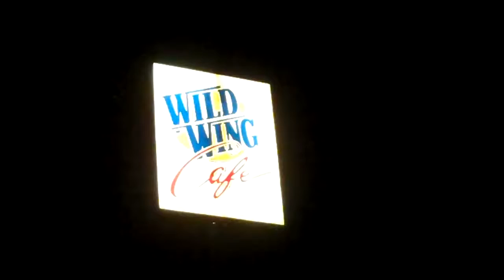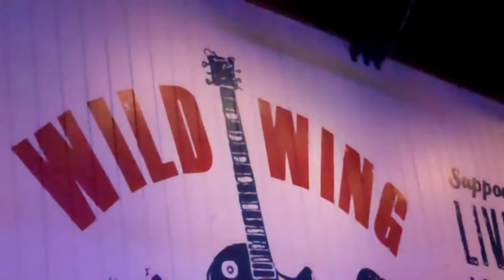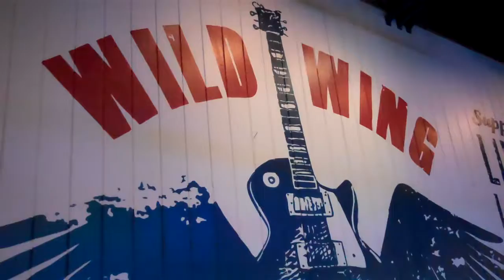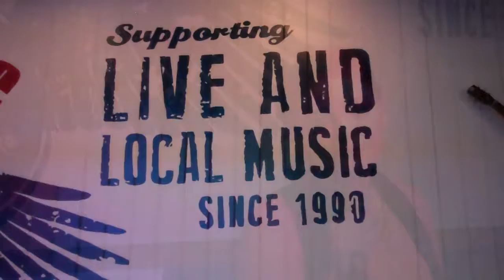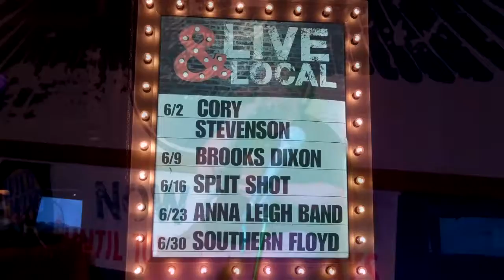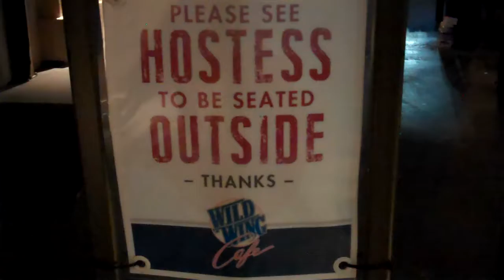Wild Wing Cafe Anderson,SC karaoke night. June-13-2017